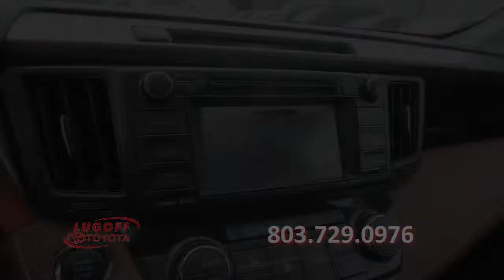2013 Toyota RAV 4 - Lugoff Toyota preowned car sales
2013 Toyota RAV 4 - We have a wide selection of quality cars complete with Car Fax. Look no further than Lugoff, SC for fast friendly service and great prices, just a short drive from Columbia, Sumter, Fort Jackson and Shaw Air Force base.